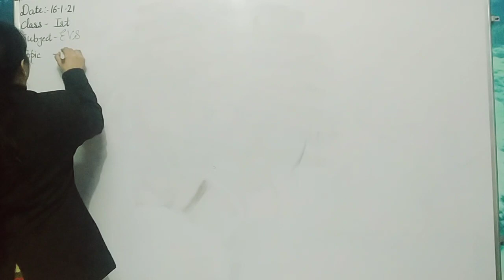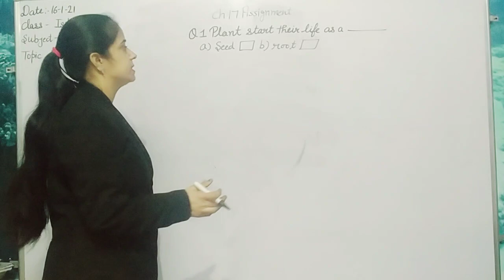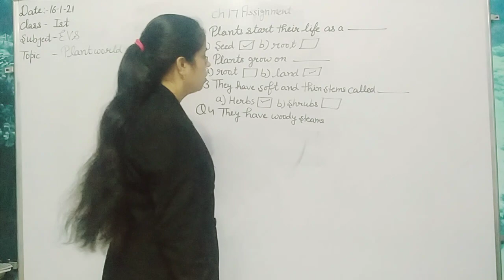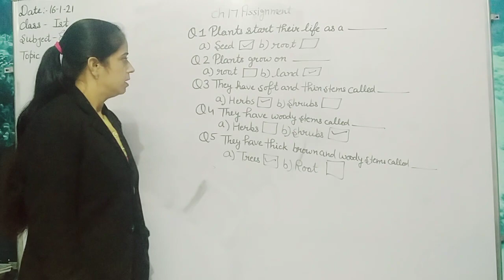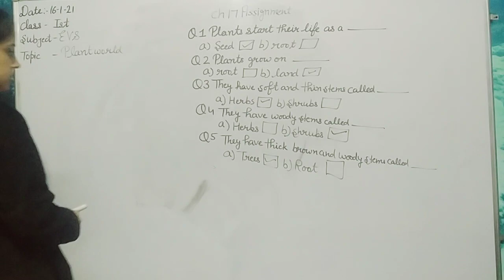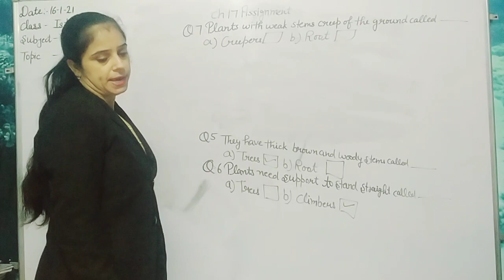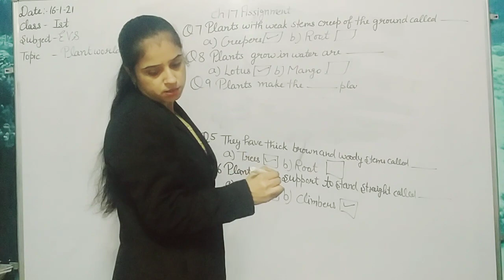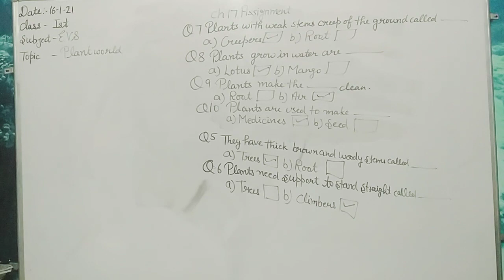1st Evs ch 17 assignment